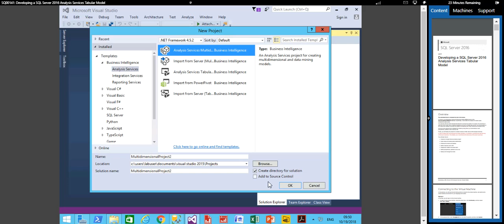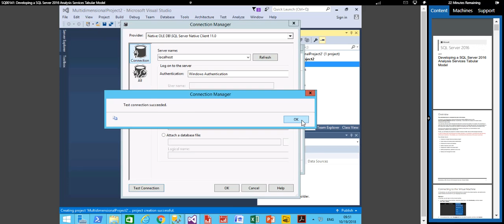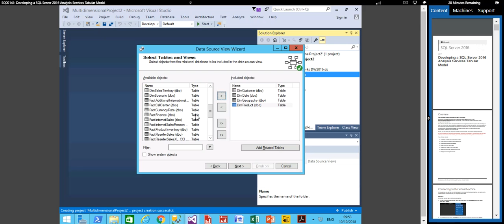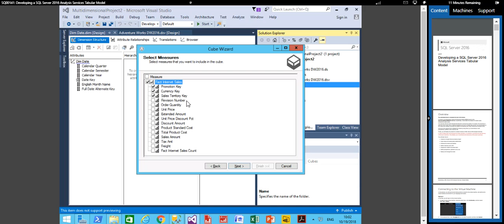Tugas 2 Video Presentasi Data Warehouse Menggunakan Model Multidimensi Menggunakan SQL Server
Demi memenuhi tugas matakuliah data maining dan data warehouse maka dibuatlah video Presentasi Data Warehouse Menggunakan Model Multidimensi Menggunakan SQL Server

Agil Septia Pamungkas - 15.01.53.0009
Dhika Bagas Whisnu Aji - 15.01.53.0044
M Ibrahim U Albab - 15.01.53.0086